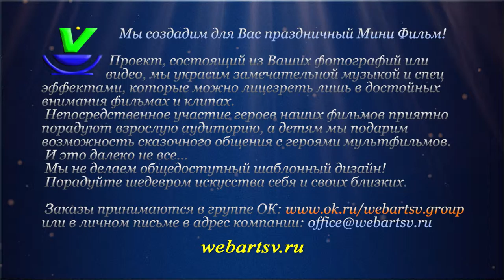ART SV - Web Design Studio - Пойми студент